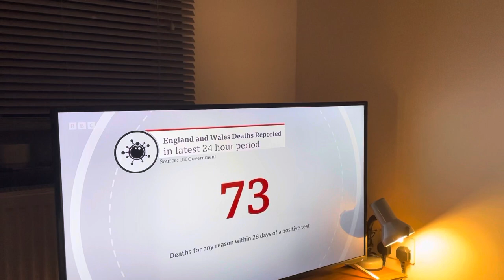The thing is depleting the work force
Observational purposes only, no medical advice is being given here.